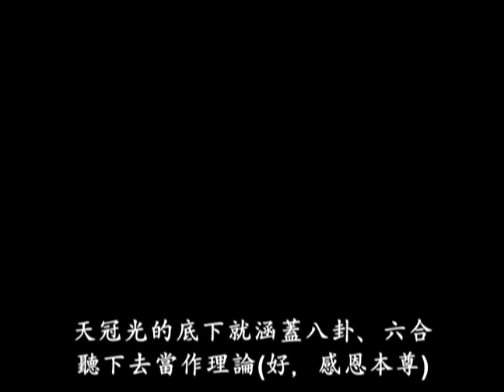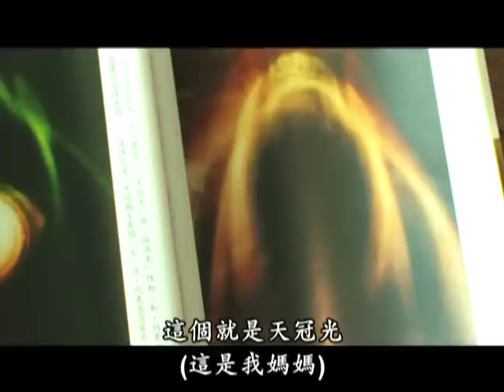NO.67集【攝受光明】-【宋七力主講】